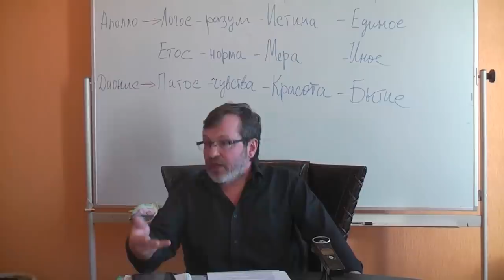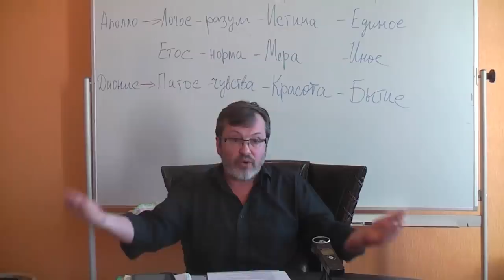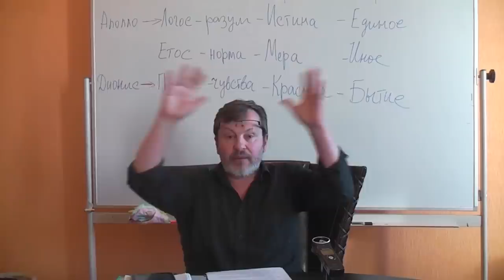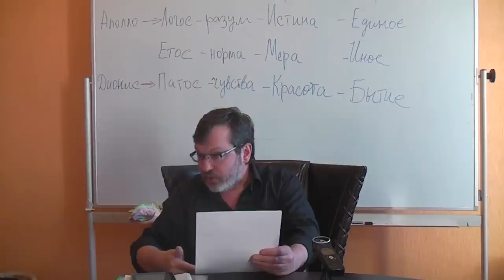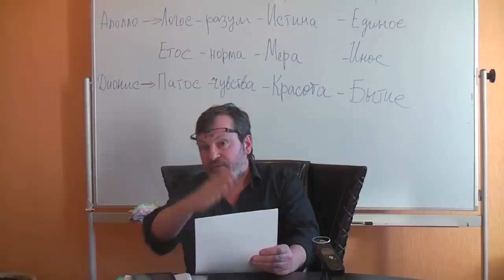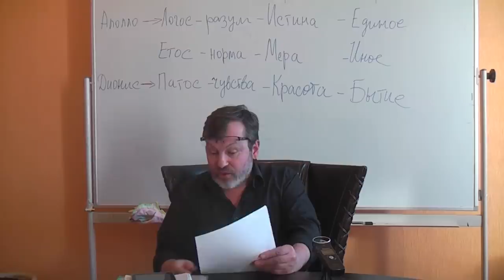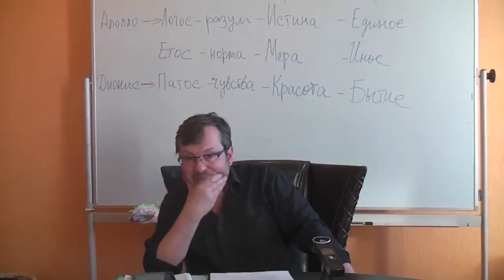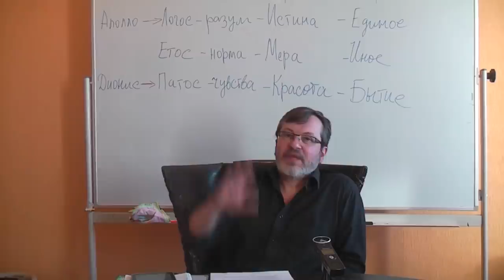Еще раз об определении сознания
Состоялся 09.07.16.
Оппоненты: Махина Наталья, Перфильев Станислав, Прозоров Антон, Смирнов Анатолий,  Данилов Игорь (к.ф.н), Александр Бронза  (к.б.н.), Горшков Александр